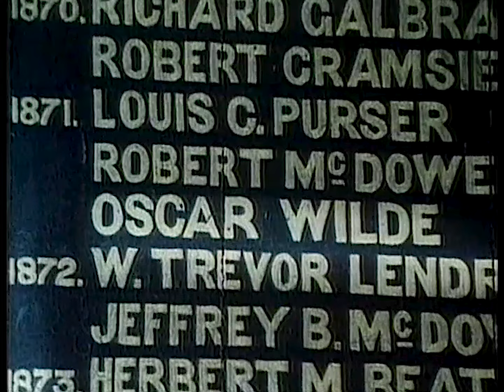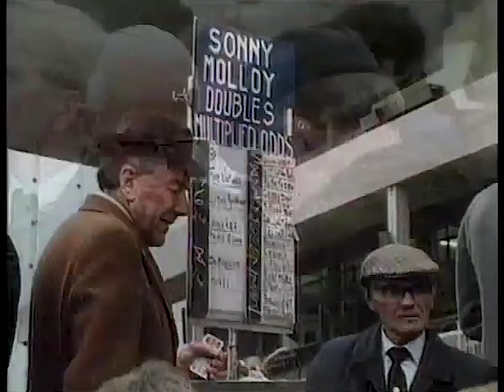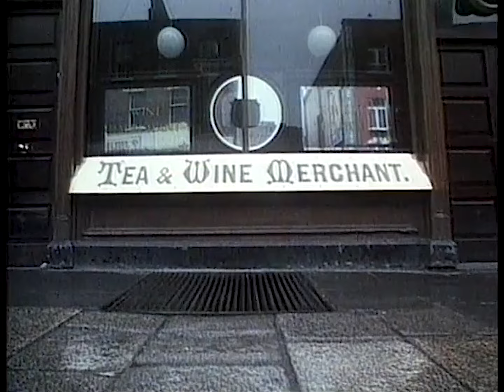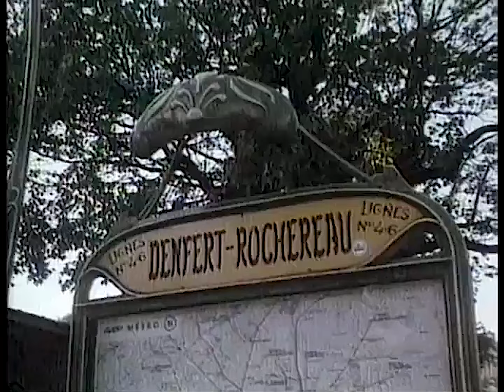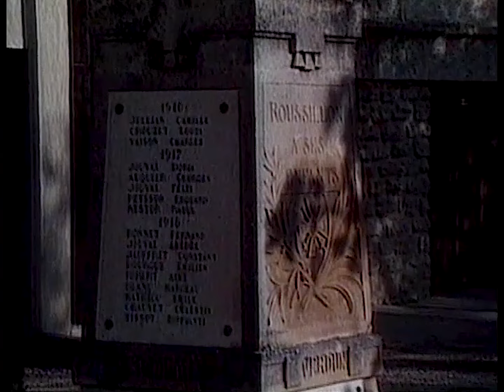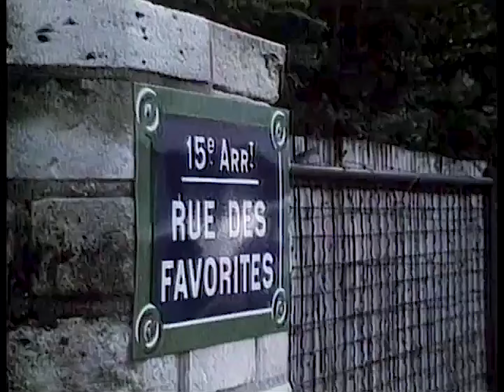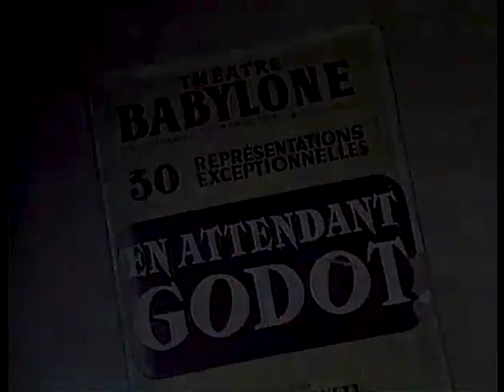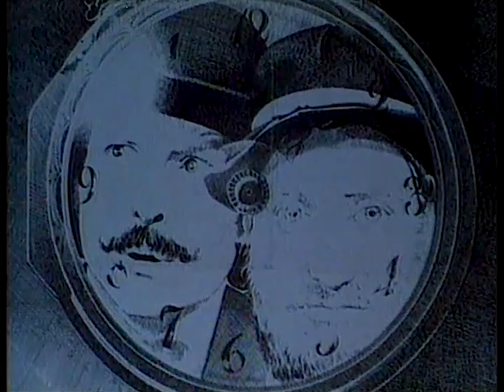Samuel Beckett: Silence to Silence documentary (1991)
The elusive author of Waiting for Godot cooperated in the production of this portrait, which traces Beckett’s artistic life through his prose, plays, and poetry. Billie Whitelaw, Jack McGowran, and Patrick Magee—Beckett’s great dramatic interpreters—appear in selected extracts from the plays; Beckett specialist David Warrilow narrates a variety of texts.

Samuel Beckett: A Biography
The Complete Dramatic Works of Samuel Beckett
Damned to Fame: The Life of Samuel Beckett
Three Novels: Molloy, Malone Dies, The Unnamable